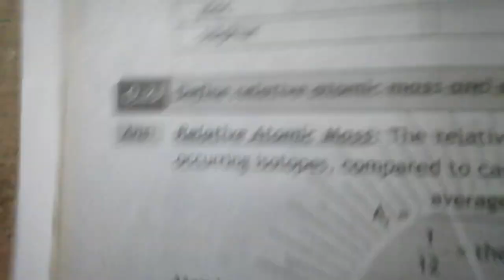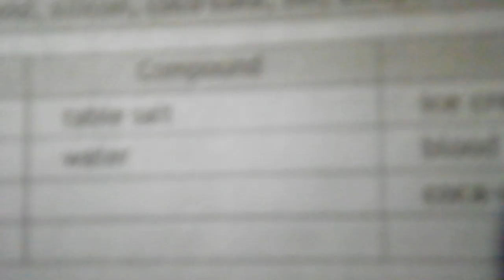youtube video #-6Yxu3s4wqk